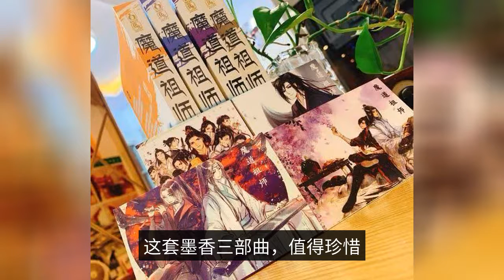"Chen Qing Ling" Wei Wuxian: Life is half memory, half continuation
It is reported that "The Order of Chen" is adapted from the novel "The Magician's Way", written by ink and copper. The drama is starred by Xiao Zhan and Wang Yibo. The story is based on the background of the five great clans and tells the story of Wei Wu Xian, the son of the deceased Yun Meng Jiang clan, and Gusu Lan clan's Blue Forgetting Machine who meet again and join hands to explore the truth of past years and guard the peace and happiness of the people. The drama is carried out in an interlude method, with a tight plot and a complete line of characters is a work of conscience. A "Chen love order", the circle of fans "Wei Wu Xian". In addition to feeling that the male lead is handsome, the supporting cast is also handsome ah, this drama full of high face value. The acting is also possible, the main actor played a strong sense of immersion, supporting characters are also excellent, the whole team praise. The special effects, costumes and scenery selection have reached the aesthetic standards of many fans of Chen. In addition, the most people appreciate the soundtrack, a "no restraint" really drunk listening to every other song is very good, conscience play ah. Rarely, watched no less than five times, a variety of small video brush a wipe more than, can not resist not to see. The "Chen love order" Wei Wu Xian: life, half is a memory, half is to continue from time to time will be thinking about one thing: if time can be turned back, and now what will be a scene? In front of the courtyard, the peach tree blossoms and sheds its flowers, the loquat seeds bear and fall, the traces belonging to the passing of the years, always look so striking. The way to go, see the flowers blooming, the clouds rolling, should always understand that there are some things we can do nothing about, about time, never we can influence. Time passes, the years are long, the past or the future, the life experienced is always a movie that can not be played back, some things you try harder, more pain, can not go back is not back, this is an indisputable fact. And no matter how unhappy yesterday, we still have to smile and go forward, life, half belong to the memories, half is to continue. In his, that is so. Once he loved to laugh, playful, unruly, was a naive teenager, just because of a change in the storm, his world has changed the whole earth. At the beginning, he loved to catch chickens and pick lotus puffs, broken rules play blue zhan, debauchery, but also young fame, fresh clothes and angry horses between rivers and lakes. At that time, he had his suave, unconventional. Later, he set grievances, repair the tricky way, no longer playful and laughter, and even in the poor Qi Road away from the family, farewell blue Zhan, run to the Yiling mass burial. In the endless years, each section has a story that belongs to it, but also the pain it brings. And every day in the face of unbearable things hope to turn back the clock, back to the carefree once, and how is it possible, life is not often accompanied by pain? Some things we can not change, and can not change, just like Wei Wu Xian, he can not change the fact that the destruction of Lotuswood, also embarked on a "one-way" road, no matter how the past, he can only do a good job now, step by step in the direction of their own choice. As the old cliché, no matter what the past is like, no matter what kind of road you take, what kind of ending you get, since you have come to the present, you should continue to walk in the direction of the future. Similarly, for Wei Wu Xian, sixteen years ago, the darkness he endured was unimaginable, and forged the most painful memories of his life. But even so, his rebirth is not meant to allow him to continue the painful memories he once had. The trials and tribulations of life are indispensable, and everyone can become an unfortunate child in fate. I saw Wei Wu Xian for the past never too much stay, than meaningless memories of the past pain, he more just misses his sister and continue to do what he wants to do. What he knows better than anyone else is that he knows exactly what he should do and what he shouldn't do, as he did sixteen years ago in the choice between Yunmeng Jiang and Wen Ewen Wenning, for his future life, he has his own choice. He does not know why he came back, nor does he know what the purpose of that person to let himself back is, but he knows that what he has to do now is to accumulate the past into his own growth, find the truth that he wants, and then take the future road well. No matter how much torture life has given itself, we still have to keep going, don't we? No matter how much pain you have experienced, how much despair and suffering you have endured, as long as time does not stop, the road after today has to continue to go on. The good and bad life gives are accepted, where this past, bear in mind, the belief is that tomorrow will have a new light.